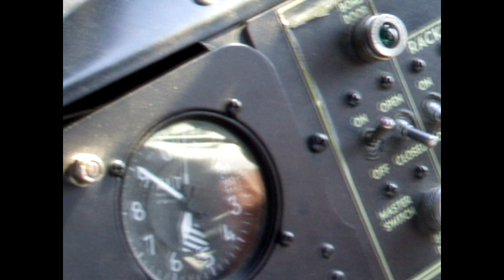Flying a B17 from Denver to Kansas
Got the rare opportunity to help bring a B17 from Denver to Kansas. Was a magical trip